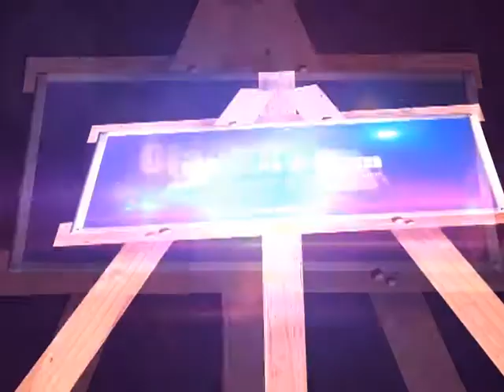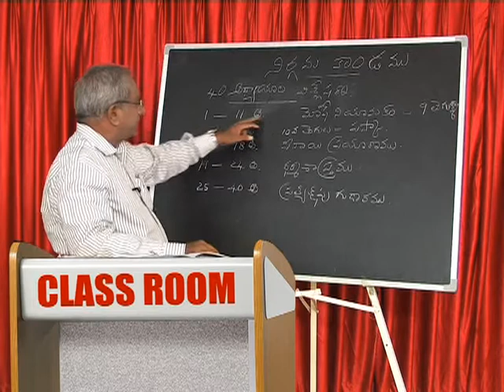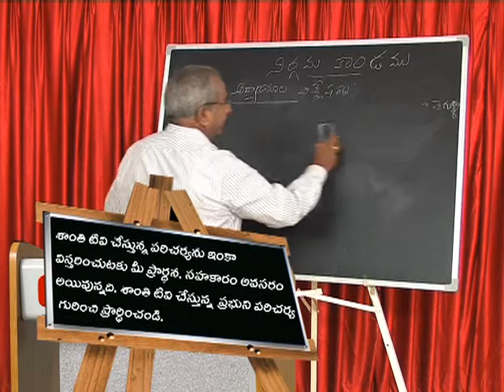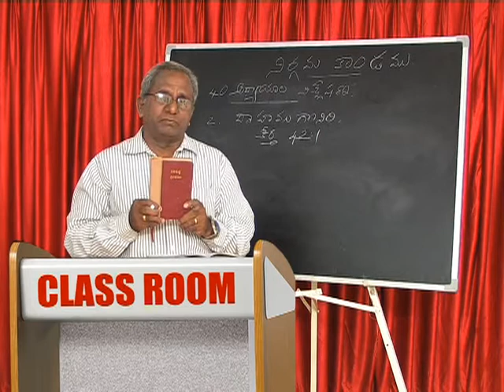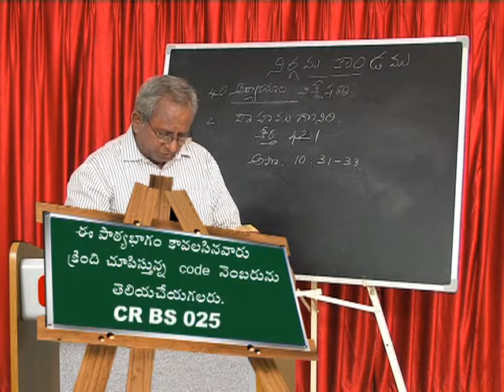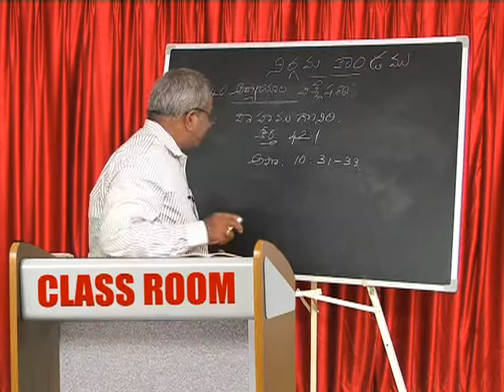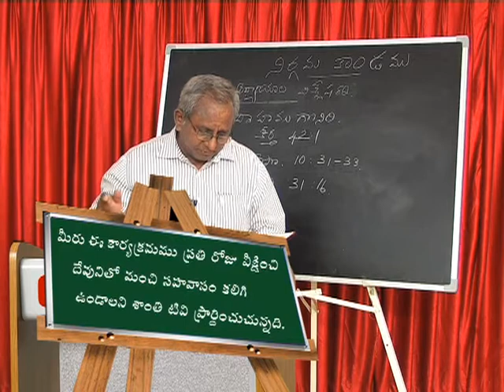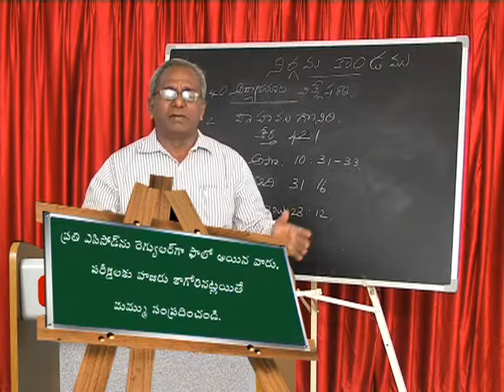25 Epi K Sundar Rao